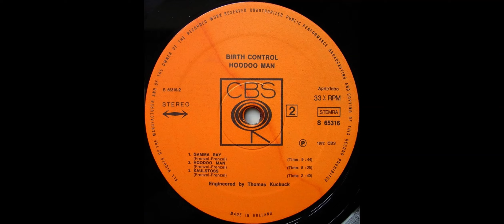Gamma Ray - Birth Control (Prog Rock, Krautrock, Germany 1972)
Album : Hoodoo Man, 1972

Οι Birth Control δημιουργήθηκαν στo Δυτικό Βερολίνο τον Αύγουστο του 1966, από δύο άλλα συγκροτήματα, τους Earls και τους Gents.
Τα αρχικά μέλη ήταν: Bernd Koschmidder (μπάσο), Reinhold Sobotta (όργανο), Rolf Gurra (σαξόφωνο και τραγούδι), Fritz Groeger (φωνητικά), Klaus Orso (κιθάρα), Reiner Borchert (κιθάρα) και Hugo Egon Balder (κρουστά).
Μέσα σε πέντε χρόνια από τη σύσταση του συγκροτήματος και τα επτά από τα αρχικά μέλη είχαν αποχωρήσει, αλλά το συγκρότημα συνέχισε υπό την ηγεσία του ντράμερ (και αργότερα του βασικού τραγουδιστή) Bernd Noske (που αντικατέστησε τον Balder στα τέλη του 1968) και τον κιθαρίστα Bruno Frenzel (που αντικατέστησε τον Borchert το 1969).
Μετά τον θάνατο του Frenzel το 1983, το συγκρότημα διαλύθηκε, αλλά επανενώθηκε το 1993, με τον Bernd Noske να είναι ο μόνος που παρέμεινε από την προηγούμενη σύνθεση.
Το όνομα του συγκροτήματος απετέλεσε τη διαμαρτυρία τους κατά της δήλωσης του Πάπα Παύλου VI ότι τα αντισυλληπτικά ήταν αμαρτωλά και παρέπεμπε στην εγκυκλοπαίδεια "Humanae Vitae" που εξέδωσε ο Πάπας Παύλος VI η οποία περιλάμβανε την αυστηρή απαγόρευση της άμβλωσης και όλων των μορφών τεχνητού ελέγχου των γεννήσεων.
Το πρώτο τους άλμπουμ συσκευάστηκε σαν ένα κουτί αντισυλληπτικά χάπια. Όταν κυκλοφόρησε το δεύτερο άλμπουμ Operation το 1971, μερικά δισκοπωλεία αρνήθηκαν να το προσθέσουν στα ράφια τους, καθώς το εξώφυλλο απεικόνιζε τον Πάπα μαζί με ένα τέρας να τρώνε ένα μωρό.
Η αλλαγμένη αγγλική έκδοση έδειχνε δύο τεράστια προφυλακτικά, τα οποία οδήγησαν σε απεργία των γυναικών στα βρετανικά συσκευαστήρια προφυλακτικών. Για το συγκρότημα αυτή ήταν η μεγαλύτερη δημοσιότητα.
Το τρίτο άλμπουμ Hoodoo Man έγινε ορόσημο στην ιστορία του γερμανικού ροκ. Το εξώφυλλο του δίσκου, το οποίο απασχόλησε για άλλη μια φορά το κοινό, καθώς και το αριστουργηματικό τραγούδι της εποχής Krautrock "Gamma Ray", έφερε το συγκρότημα να πουλήσει πάνω από 300.000 αντίτυπα.
Το 1972 ο γερμανικός τύπος σε μία φρενίτιδα από επαίνους, ψήφισε τους Birth Control ως το "πιο εκρηκτικό γερμανικό hard rock συγκρότημα" και ως το δεύτερο καλύτερο συγκρότημα της Γερμανίας.